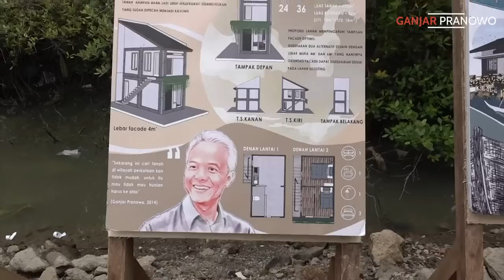WARGA BELI TANAHNYA, PEMPROV JATENG YANG BIKIN RUMAHNYA